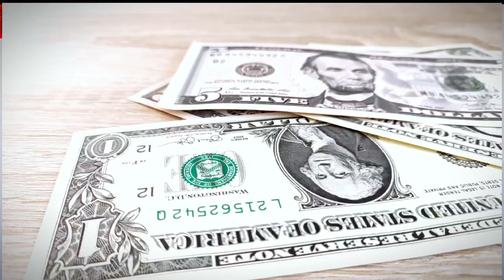தமிழ்நாடு-தலைமன்னார் இடையில் அமைக்கப்பட இருக்கும் பாலம்| Tamilnadu to srilanka bridge plan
I'm Keman🙂

ABOUT MY CHANNEL 👇

Our channel is about Srilankan Base News. We cover lots of cool stuff such as SrilankaDailyupdates, srilankanews and Srilanka Trendingnews

♦️ஆதரவுக்கு அளவில்லா நன்றிகள்

 support

srilankatamilnews srilankatamilnewstoday srilankatamilnewstodaylive srilankatamilnewslive srilankatamilnewstodaysakthi srilankatamilnewstodaysakthilive srilankatamilnewstodayshakthitv srilankatamilnewstodayheadlines srilankatamilnewssakthi srilankatamilnewsyesterday srilankatamilnewschannel srilankatamilnewstodaybbc srilankatamilnewslatest srilankatamilnewstodayaccident srilankatamilnewsandMaking a strong pitch for the revival of a 2002 Indo-Sri Lankan plan to build a road and rail bridge across the Palk Strait, the economists say that it will boost trade, investment and economic development in both countries.

In their paper entitled: “Economic rationale for the proposed bridge between India and Sri Lanka: An analytical perspective” published by Routledge Taylor and Francis, the economists say that a bridge linking Talaimannar in North Sri Lanka with Dhanushkodi in Tamil Nadu will shorten distance and travel time compared to the sea route.

The proposed 23 km bridge is an alternative to the Sethusamudram Project (SSP). The latter, which envisages cutting a canal across the Palk Strait, is controversial because it could cause environmental damage. The SSP idea has been rekindled by the Tamil Nadu State Assembly through a resolution in January 2023 which said that the canal will boost economic activity in Southern Tamil Nadu which is currently backward.

But  Samarakoon and Sarvananthan argue that a road and rail bridge linking India and Sri Lanka across the Palk Strait will achieve the same goal at less cost and without

Cost of Sea Transport
The bulk of the trade between Sri Lanka and India takes place via sea, between the Colombo and Chennai Kolkata, Mumbai, and Tuticorin ports. Tuticorin, in Tamil Nadu, is the closest and the most important port for trade with Sri Lanka. Low-value high volumes of goods such as textiles and foods (the most prominent import items from India) are transported in ‘country crafts’ from Tuticorin to Colombo.
According to traders, if the proposed bridge becomes a reality, the transport cost could be halved. Ocean freight transport is also time-consuming. The sea travel time between Tuticorin and Colombo is between 12–18 hours (from other Indian ports it is even longer). Moreover, there is a waiting time outside Colombo port to unload the cargo.

Importers/traders estimate that 25–30% of the freight cost could be saved if cargo is transported via road/s. In addition, another 50% could be saved in transaction costs in terms of time saved. Hence, overall 75% savings could be made in transportation costs if a bridge is built across the
Freight Cost
The authors quote a shipping company to say that, in 2019, the freight charge plus terminal handling charges (at both ends) for a 20 feet general purpose container was $625 and for a 40 feet high cube container was $1,050 from Tuticorin to Colombo. A container would take 18–28 tonnes of goods depending on the type of goods. Thus, to transport a ton of goods from Tuticorin to Colombo by sea would cost between $27 (general purpose container) and $46 (high cube container). In addition, demurrage charges may be incurred due to the delay in the verification of the ‘rules of origin’ certificates under the FTA. Customs clearance (particularly under the FTA that may require verification of the ‘rulesl